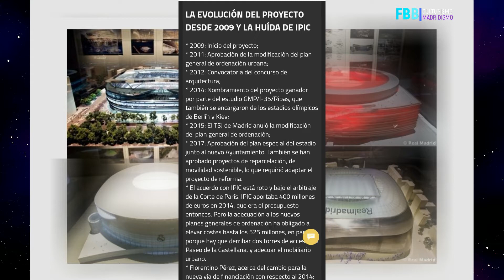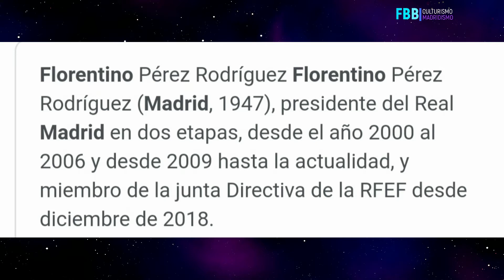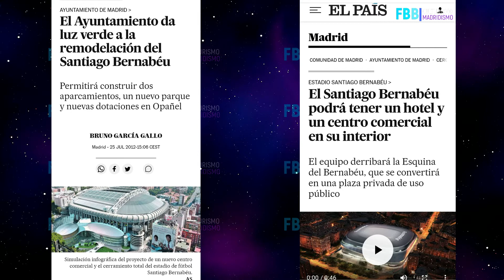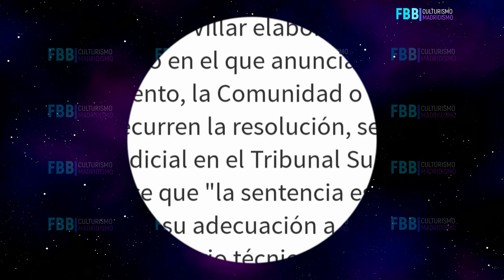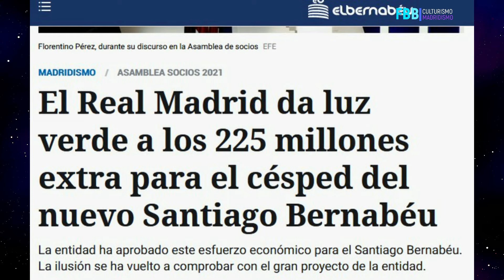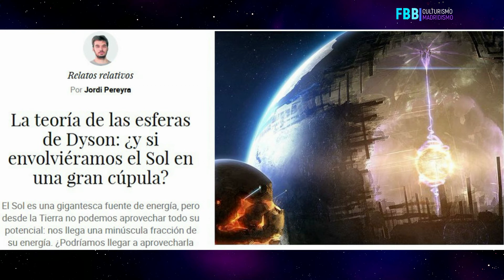NUEVO BERNABÉU TODA LA VERDAD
Analizamos el Nuevo Bernabéu sin censura